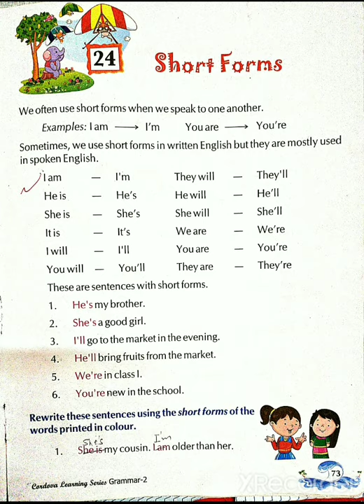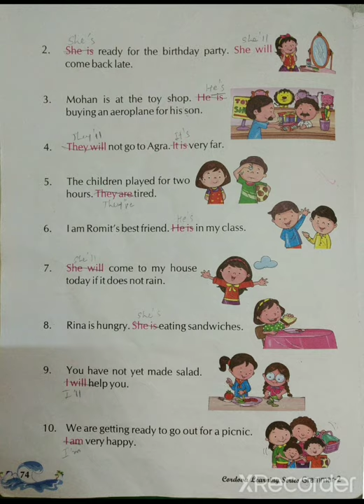STD 2 English grammar chp 24